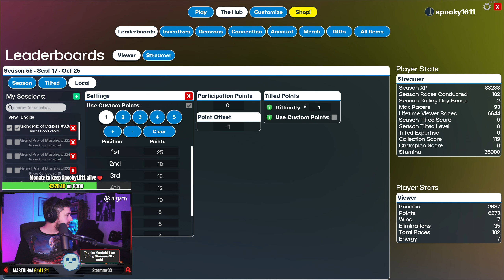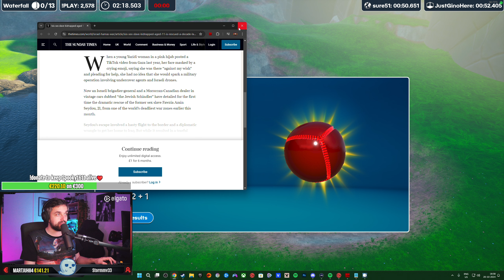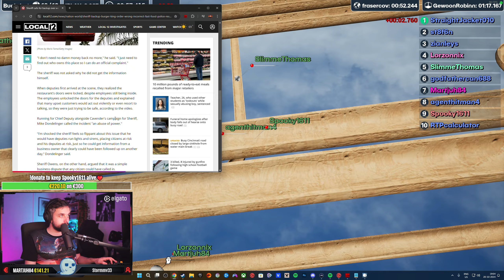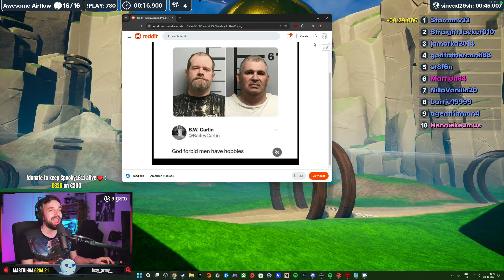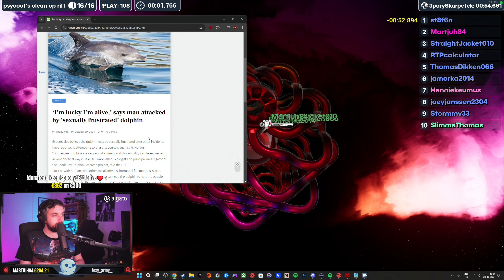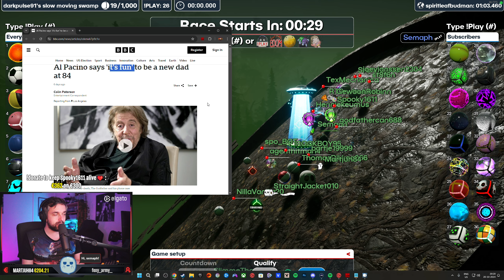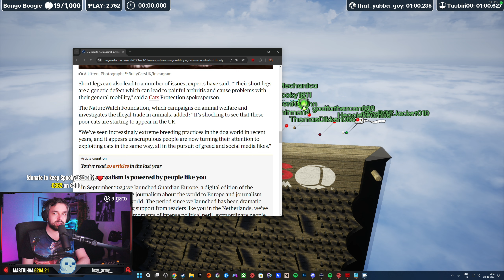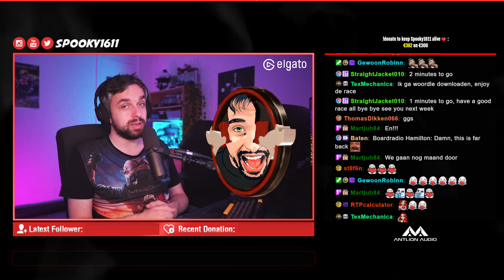Grand Prix of Marbles #326 (20-10-2024)